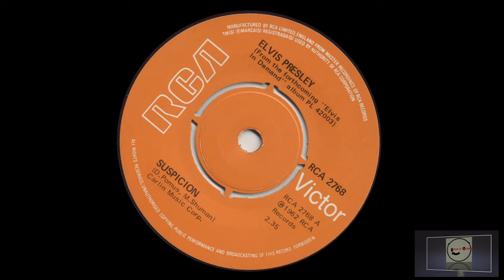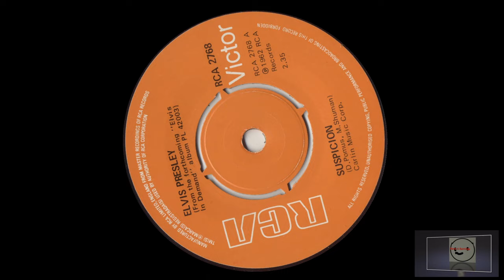"Suspicion" Elvis vs Terry Stafford (My Perc Remix)